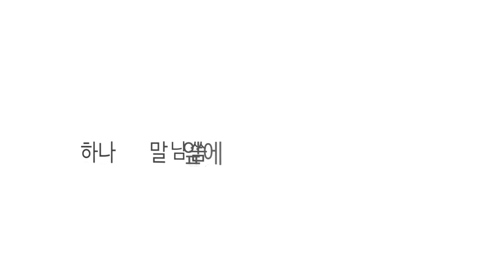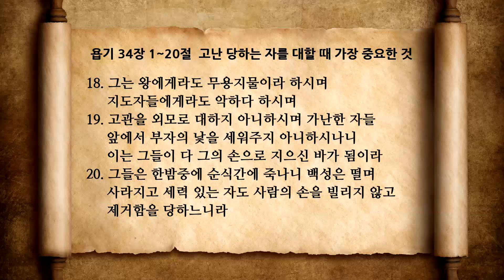욥기 34장 1 고난 당하는 자를 대할 때 가장 중요한 것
욥기 34장 1~20절
고난 당하는 자를 대할 때 가장 중요한 것